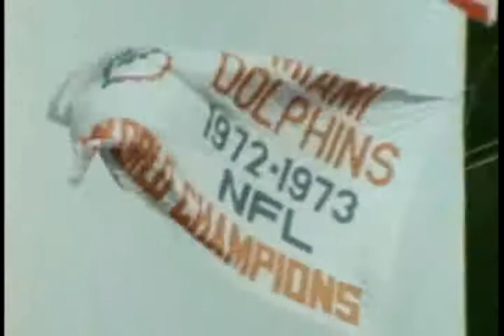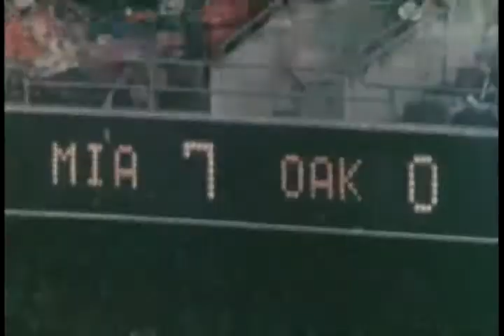Raider History: 1974 Playoffs vs Dolphins